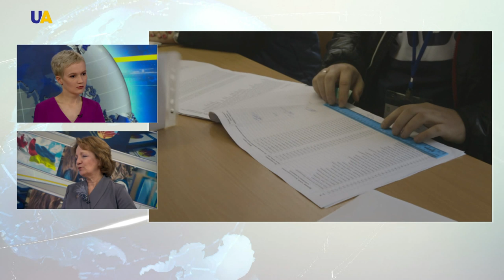Presidential Election Process in Ukraine Was Fair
Popular TV personality Volodymyr Zelenski has accepted the concession made by Ukraine's incumbent president Petro Poroshenko and is now set to become Ukraine's next leader, according to exit poll results. The election process has largely been deemed as smooth and fair by international monitors. Joining us now to talk more about the assessment of the second round of the presidential election is Olya Odynska-Grod, Deputy Head of election observation mission run by CANADEM, an international not-for-profit NGO.